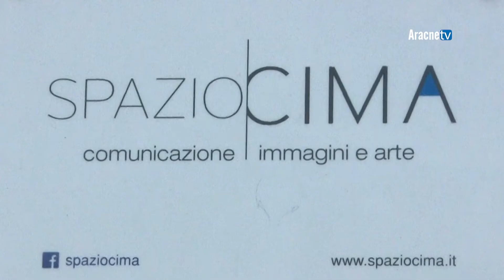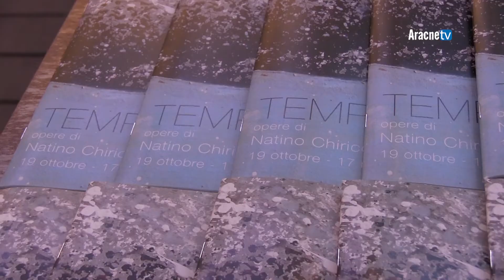TEMPO SOSPESO OPERE DI NATINO CHIRICO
Un caleidoscopio di colori, un tripudio di forme, un'esplosione di energie e di rimandi alle principali correnti stilistiche del Novecento. Confini netti e pennellate sicure, tra il detto e il semplicemente espresso, con colori caldi che rompono il silenzio, e con rimandi più o meno taciti alla natura, alla vita, alla quotidianità.
Da tempo presente da protagonista sulla scena artistica nazionale e internazionale, Natino Chirico ha inaugurato il 19 ottobre 2017 alla Galleria SpazioCima, a Roma "Tempo sospeso" questo il nome della sua nuova mostra.
In esposizione una selezione di opere della sua produzione più recente, che vede, dopo i cicli pittorici dedicati al cinema e ai suoi grandi interpreti, lo sviluppo di nuovi temi legati al mondo della natura e alla riflessione sull’uomo nel mondo attuale.“